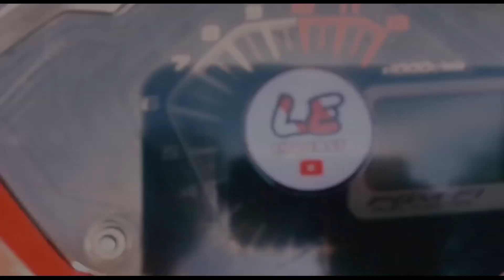TAYAR CORSA R99 REVIEW | RS150R| SIZE 110/70